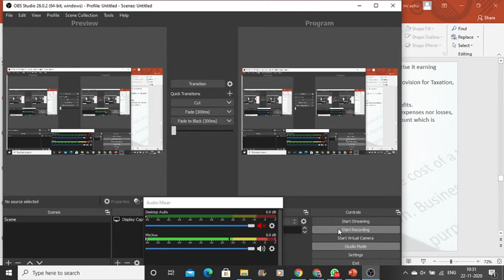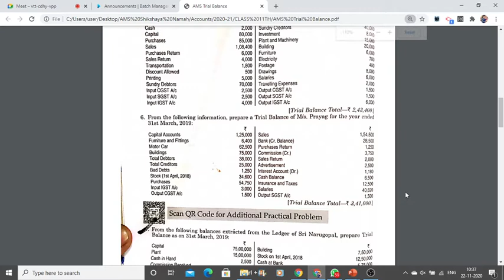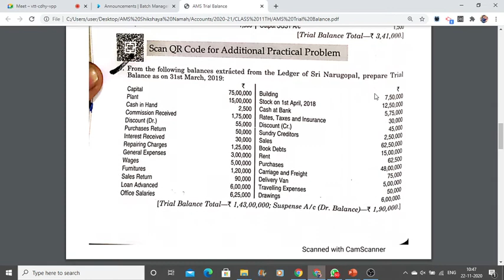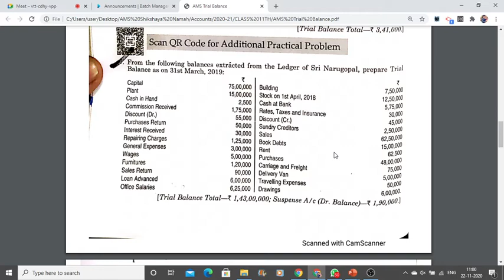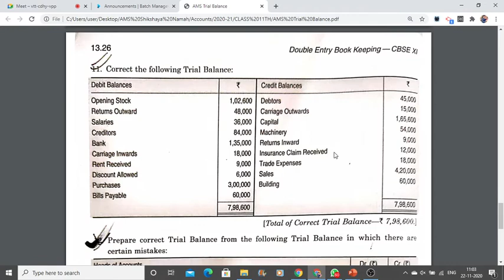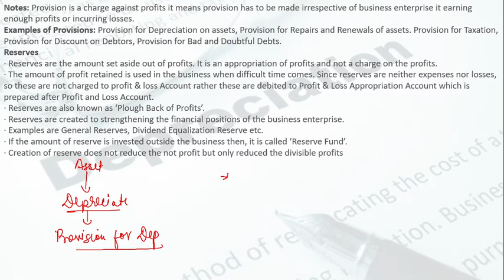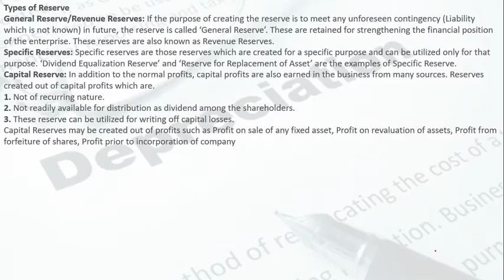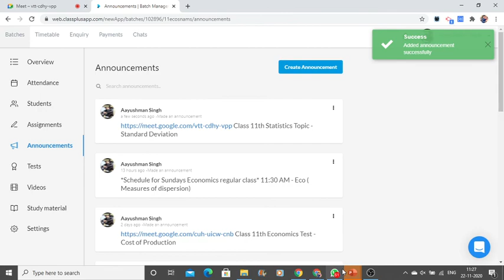LIVE SESSION: AMS Class 11th Accounts- Trial Balance and Provision and Reserve